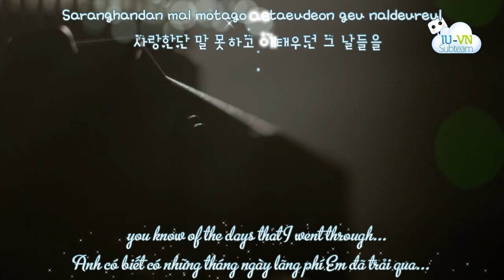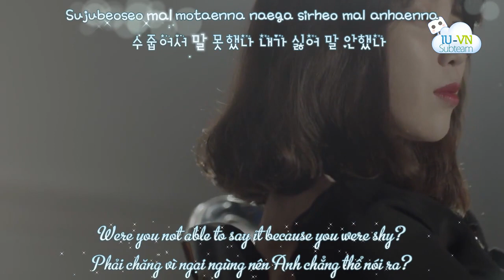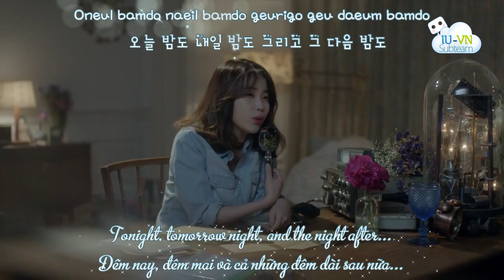[Vietsub + Kara + Engsub][MV] My old story - IU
My old story - IU
Vietsub My old story - IU
Vietsub Kara My old story - IU
Engsub My old story - IU
Vietsub + Kara + Engsub MV  My old story - Naui Yetnal Iyagi(나의 옛날이야기) - IU(아이유)

Translator: Wing307
Timer: Pummi
Typesetter + Encoder: Wotm
iu, vietsub iu, My old story, My old story iu, vietsubMy old story , vietsub, vietsub kara, vietsub + kara My old story , - 아이유